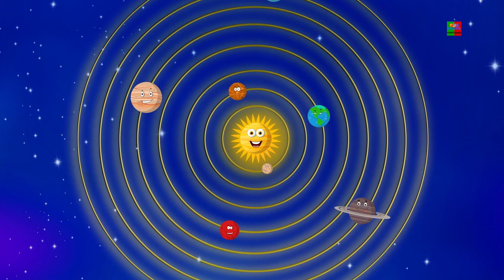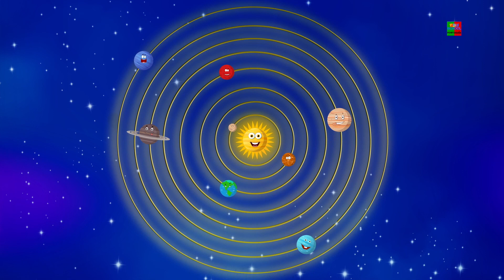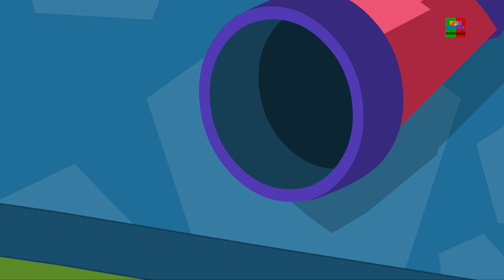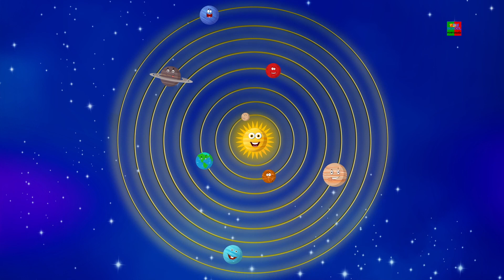Jack e Jill foram acima do monte poemas infantis rimas infantis Jack and Jill Went Up The Hill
Jack e Jill rimas ensinarão seus filhos a serem fortes o suficiente para enfrentar os desafios em suas vidas. Esperamos que você goste de assistir a essa rima.